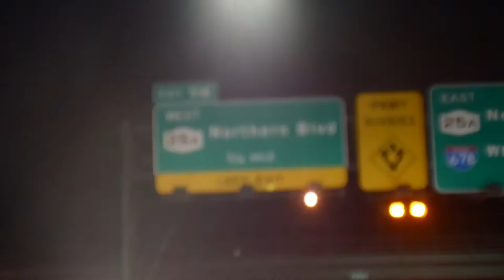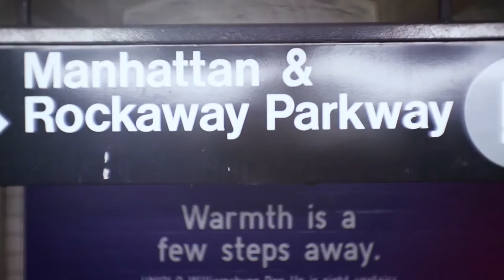No one really knows me, at all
I spent 2 days in New York, did some touristy stuff and went to the best techno/electro party !
On vit, on kiff, j'en fais des vidéos.